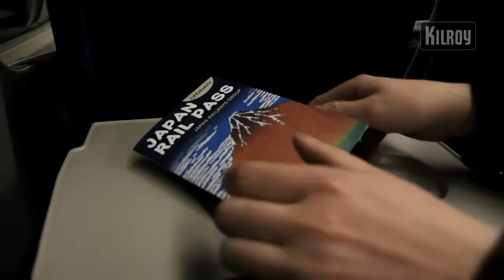Rejseguide: Japan - tips og tricks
En rejseguide til Japan. Få et par praktiske tips til første-gangs rejsende og backpackere i Japan. Hvad du bør opleve, hvornår du skal rejse, mad og drikke, overnatning, transport og meget mere.Læs mere om oplevelser i Japan mere om rejser til Japan